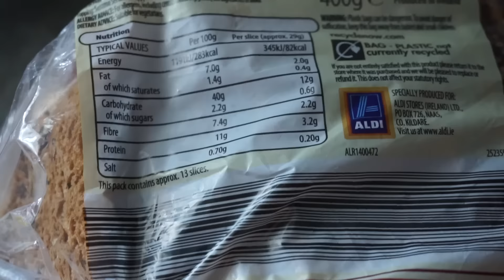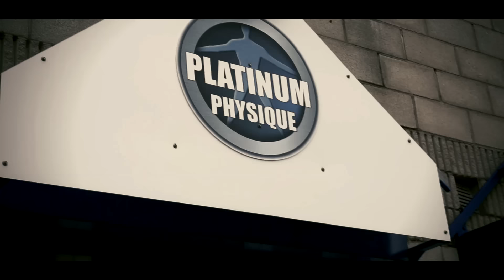SWIFT SHREDS EPISODE 05 | I Love The Bench Press...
Missed a few days from doing anything productive other than working due to having a bad flu.
Back on track now though!

Add me on snapchat: "Glennfitness"

Follow me on OneSet: "Glennfitness"